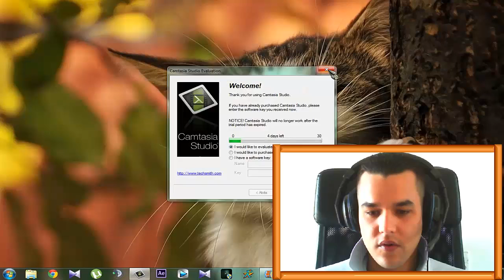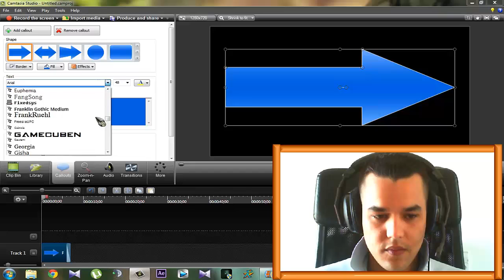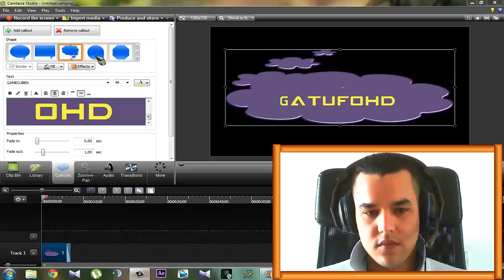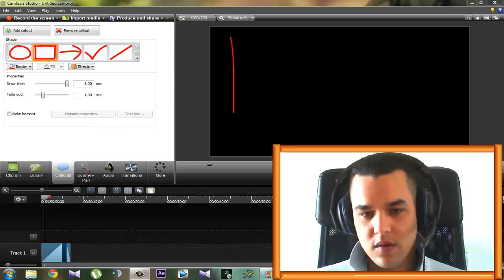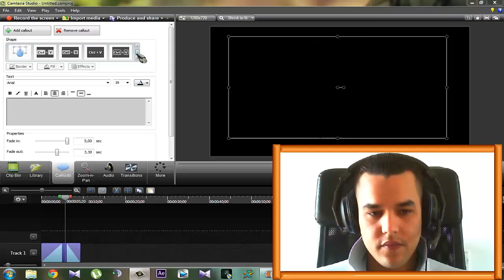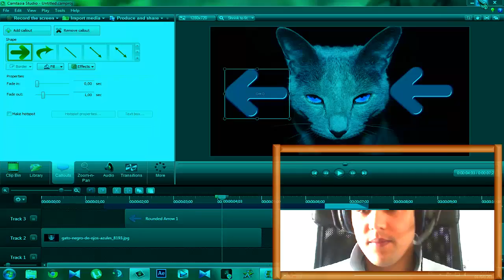Como poner Textos / Letreros / Carteles en un video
▼▼▼▼ABREME▼▼▼▼